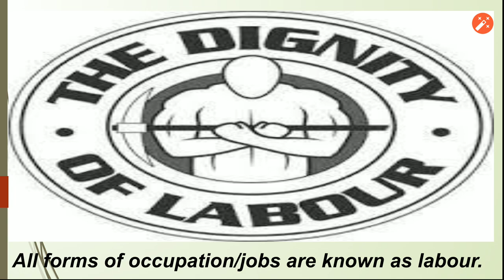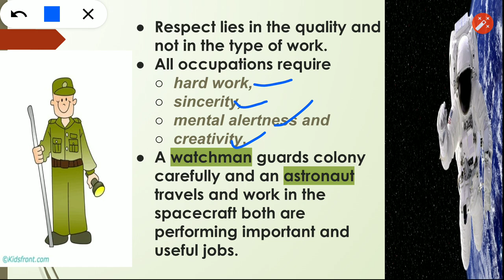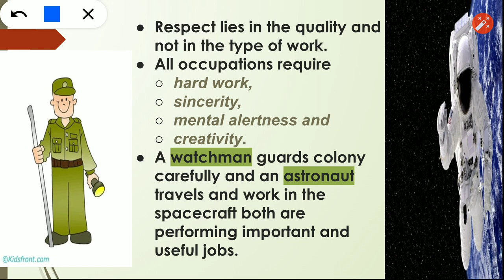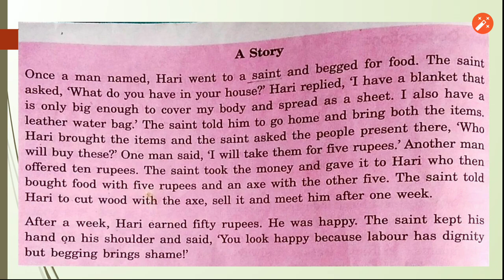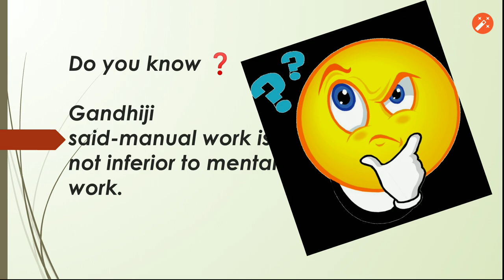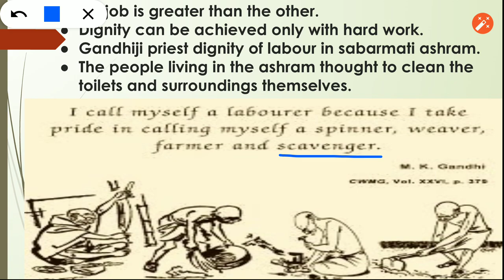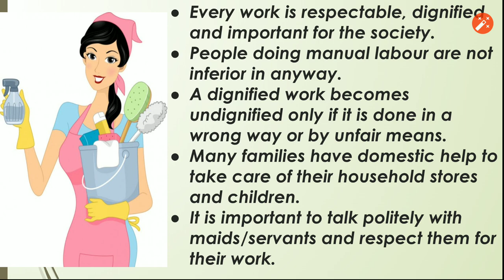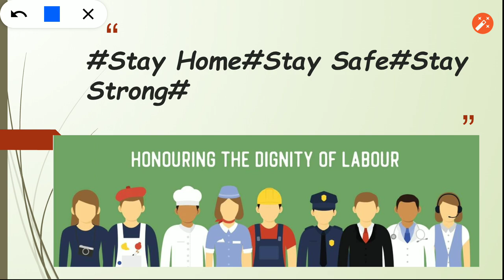Dignity of labour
Class 4 chapter 5 the words we do dignity of labour.